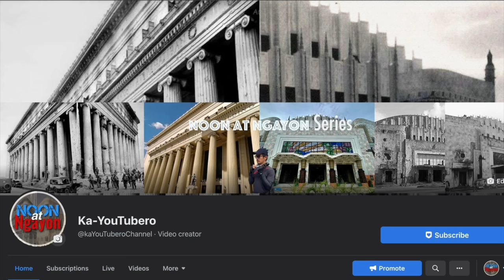SACRIFICED IN VAIN! ANOTHER HERITAGE SITE DESTROYED! THE MANILA JAI-ALAI BUILDING 1940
THE MANILA JAI-ALAI BUILDING STORY
NOON AT NGAYON SERIES